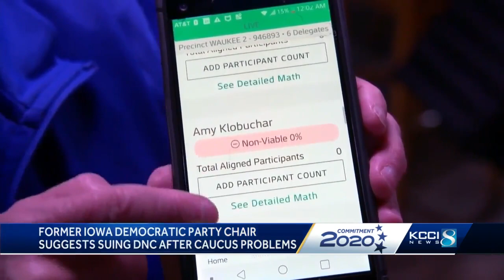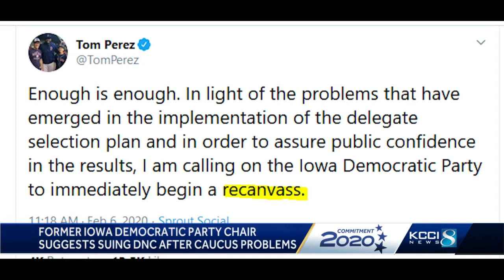Former Democratic Party chair suggest suing DNC after caucus problems